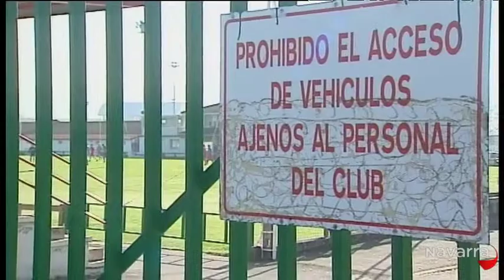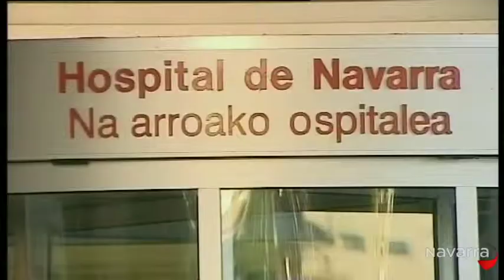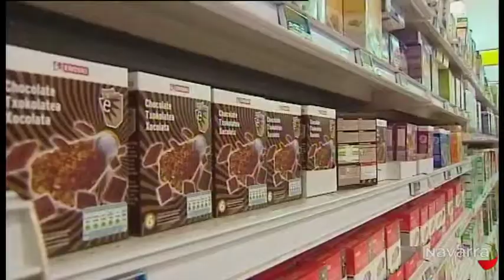Informativo 14:30 horas 17 noviembre 2012